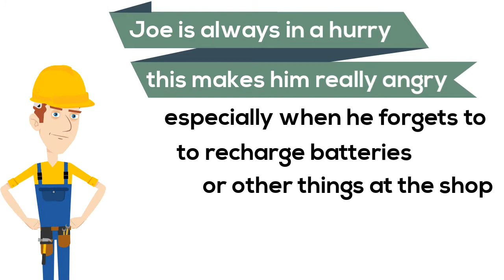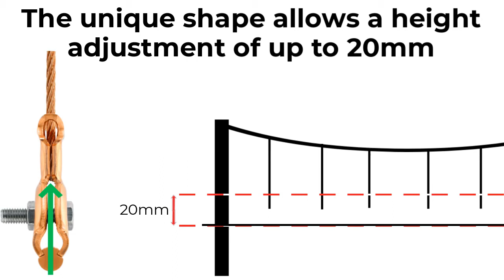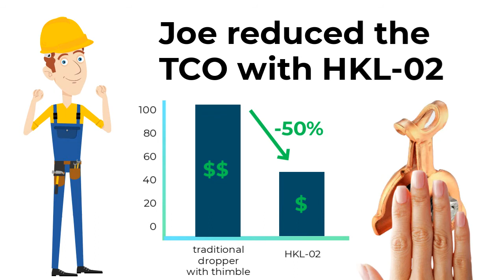Kruch HKL-02 – catenary dropper clamp - Joe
In this video Joe explains the benefits of Kruch´s flexible catenary dropper clamp without thimble.